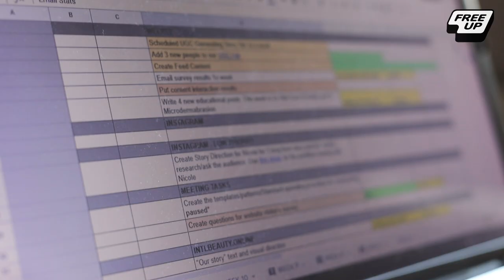FreeUP 2021: Frilensing iskustva - Marko Čurović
FreeUP je informativna i praktična obuka za sve mlade na početku karijere koji žele da se oprobaju kao frilenseri na globalnom tržištu. Prijavi se